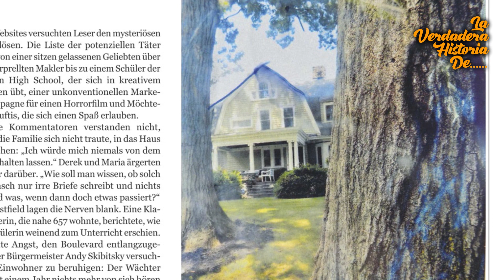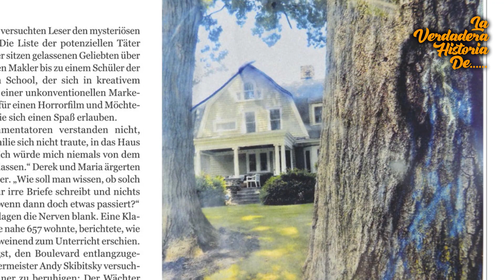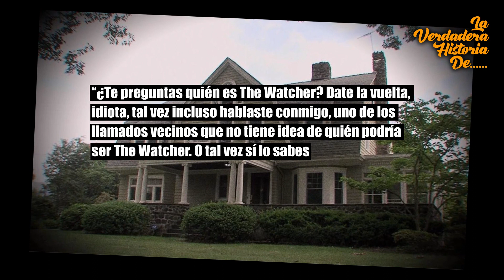La Verdadera Historia De THE WATCHER 👁 HISTORIA REAL de la serie VIGILANTE Netflix RyanMurphy 👀🏡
¿Fue real la historia de THE WATCHER o VIGILANTE de Netflix?
En este video respondemos todas sus dudas sobre ella contándoles LA VERDADERA HISTORIA, originalmente divulgada por el New York Magazine y posteriormente por Netflix y su creador Ryan Murphy..
0:30 LAS CARTAS DE "THE WATCHER"
2:25 QUIEN ERA "THE WATCHER"?
4:09 "THE WATCHER" FUE INVENTADO?